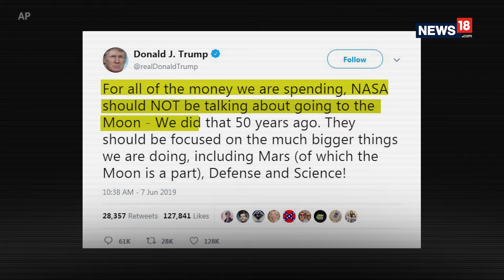Life On Mars | Is It Still A Distant Dream?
Neil Armstrong, a NASA astronaut, was the first person to walk on the moon, on July 20, 1969. Besides Armstrong, 11 other astronauts have achieved this. Mars has not been very friendly to Earth’s attempts to visit it. Even though several missions have been attempted to Mars, most of them have failed, which further explain that space exploration is very, very tough.